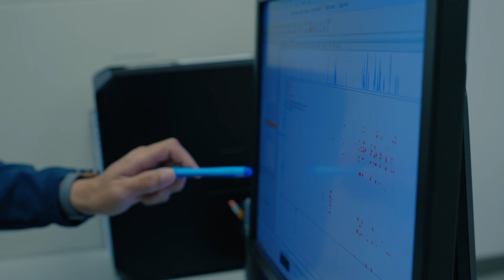A Day in the Life – David Burns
David Burns, a Senior Principal Investigator in Medicinal Chemistry at Incyte, details how he works side-by-side with other scientists at Incyte to find solutions for patients with critical unmet medical needs.

A Day in the Life – David Burns was published in December 2023. David’s title is accurate as per time of publishing.